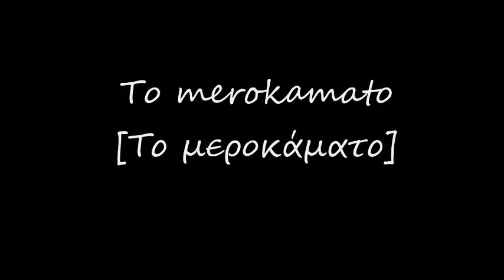To merokamato [Το μεροκάματο] - Stelios Kazantzidhis [Στέλιος Καζαντζίδης]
Stelios Kazantzidhis, Vol. 7 - Singers of Greek Popular song in 78 rpm Recordings 1957
To merokamato [Το μεροκάματο]
Stelios Kazantzidhis [Στέλιος Καζαντζίδης]

Buylinks

Tracklist

1. To merokamato [1957] (The day's work)  3:20
2. Akoma ke stin kolasi [1957] (Even in hell)  3:11
3. Vre san ta hionia [1957] (Like the snow)  3:14
4. Dhodheka ke pente [1957] (Five past twelve)  3:12
5. I ghravata [1957] (The tie)  3:19
6. Kalitera mia maheria [1957] (Better a stab)  3:10
7. Pola karavia fevghoune [1957] (Many ships depart)  3:19
8. Alimono sti mana mou [1957] (Alas for my mother!)  3:11
9. Sto skali to telefteo [1957] (On the last step)  3:18
10. Katighoroumeno kormi [1957] (Accused body)  3:19
11. Me hiropedhes me pernoun [1957] (With handcuffs they pass me by)  3:06
12. Ase me ghiatre mou na pethano [1957] (Leave me to die, doctor)  3:18
13. Kanenas dhen m'aghapise [1957] (Npbpdy love me)  3:08
14. Pir, ghini ke thalasa [1957] (Fire, woman and sea)  3:05
15. Dortia ke dhiares [1957] (Double four and double two)  3:05
16. I pantremeni [1957] (The married men)  3:22
17. Pono ke tiranieme [1957] (I pain and suffer)  3:20
18. I rezerva [1957] (The spare part)  3:13
19. Dhen mporo pia na vastaxo [1957] (I can' t stand any more)  3:18
20. San simera horisame [1957] (Like this day we divorced)  3:04
21. Klapse ftohi kardhoula mou [1957] (Cry my poor heart)  3:04
22. To kokino mantili [1957] (The red handkerchief)  3:16